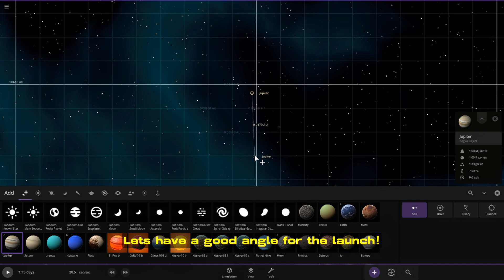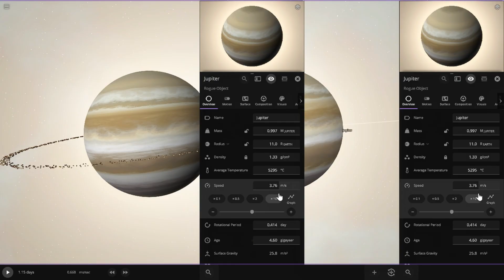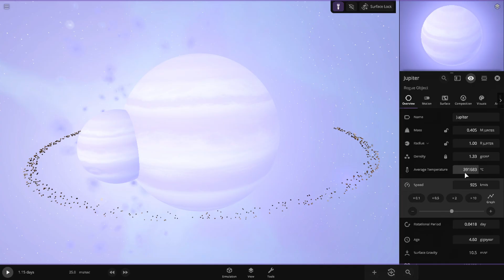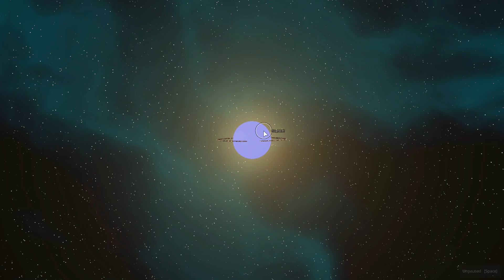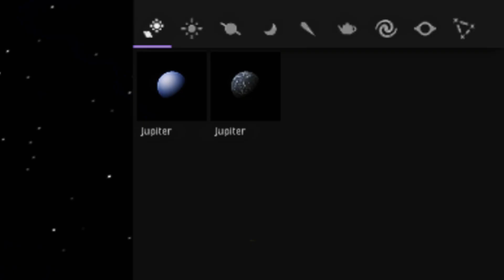Throwing Planets in JUPITER at LIGHT SPEED!! Episode 5 | Universe Sandbox 2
Get ready to break the space-time continuum, because this episode is about to get meta!

Following our epic light-speed throws of Earth and Mars at Jupiter, we're pushing the limits of Universe Sandbox 2 even further! Buckle up for a mind-bending scenario: Jupiter vs. Jupiter!

Will the king of the gas giants annihilate itself in a blaze of glory, or will its immense gravity tear reality apart?  Prepare to witness the unimaginable!

Jupiter ➡️ Jupiter: The colossal gas giant collide with... itself... at the speed of light!
A Gravitational Maelstrom ➦ Jupiter: Feel the unimaginable forces as Jupiter's gravity wrestles with its own duplicate.
A Cosmic Cataclysm ➤ The Outcome: Will Jupiter emerge victorious, or will this collision rip a hole in the fabric of space-time?  Brace yourselves!

This thought experiment is a wild ride through the uncharted territories of physics. While utterly unrealistic, it's a fun exploration of the mind-blowing potential of gravity and the forces that govern our universe.

The Universe Sandbox adventures continue to defy the laws of physics!

What other cosmic collisions would you like to see simulated?  🪐

Descriptive Tags: Universe Sandbox 2 Jupiter vs Jupiter Simulation, Planetary Self-Collision at Light Speed, Universe Sandbox 2 Beyond Physics Experiment, What If Jupiter Hit Jupiter, Cosmic Maelstrom Simulation